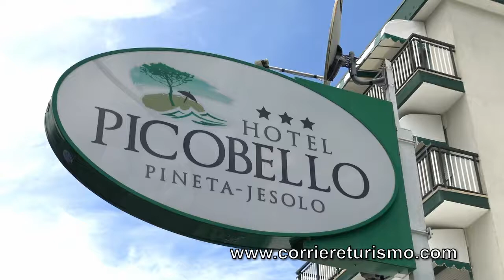HOTEL PICOBELLO - LIDO DI JESOLO